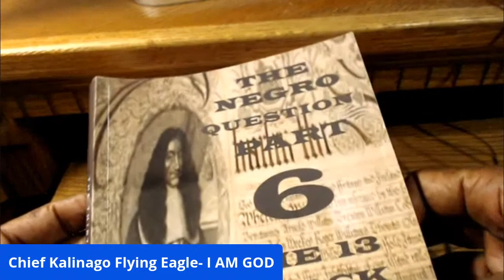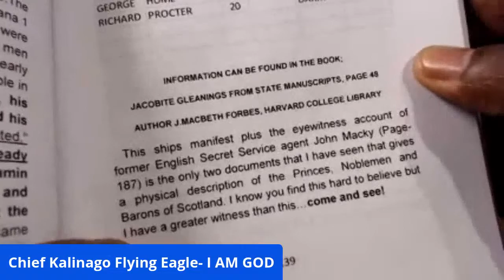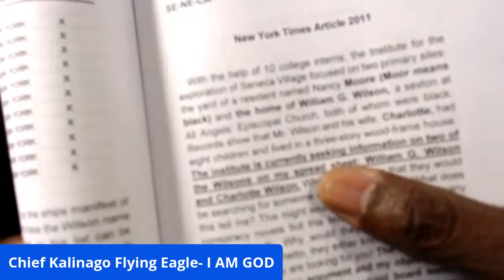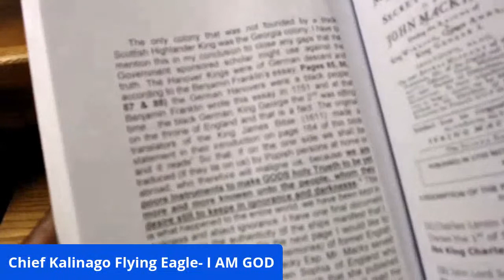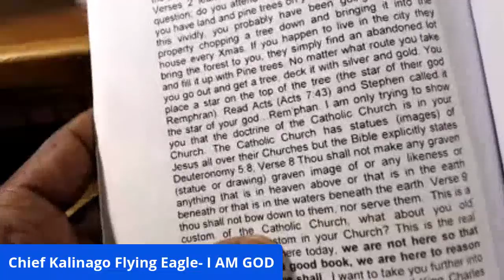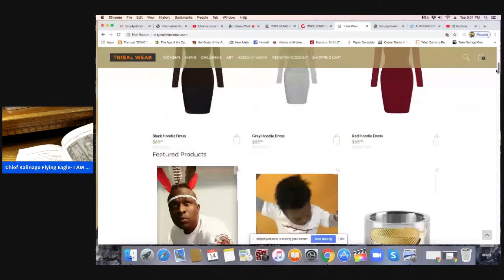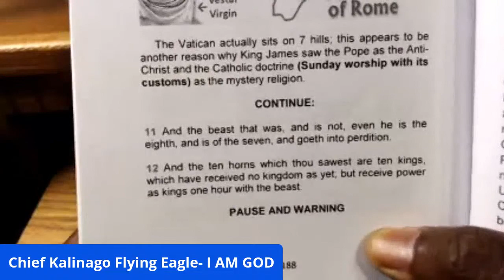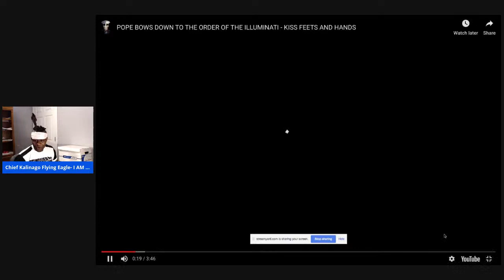THE NEGRO QUESTION PT6- THE 13 BLACK COLONIES Build 3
If you don't know your story; his-story will kontinue to be his truth and but our lies; we have to know so we can move forward with a clear mind.